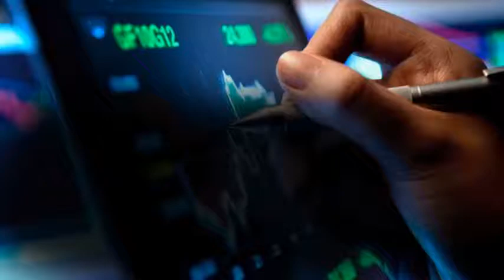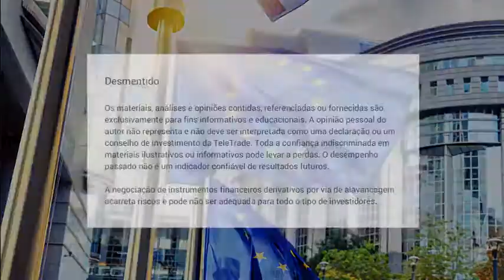Destaques de Mercado - 26/10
Destaques de Mercado! 📈

Confira os destaques do mercado financeiro desta sexta-feira 26/10 por Dércio Pires - Market Analyst da TeleTrade Portugal!

Quer começar a rentabilizar capital? Abra uma Conta Real e comece a Negociar

Conheça os nossos experts na sucursal em Lisboa situada na 'Avenida Marquês de Tomar 92 B' ou contacte-nos através dos seguintes meios:

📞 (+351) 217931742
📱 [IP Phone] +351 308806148